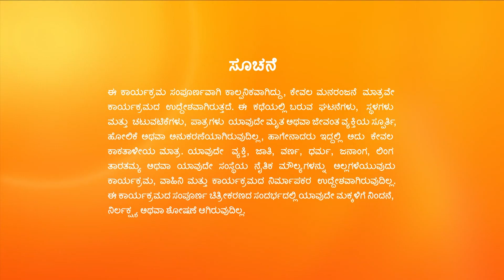Kalyanamasthu | Full Ep - 542 | Oct 17 2023 | Zee Kannada